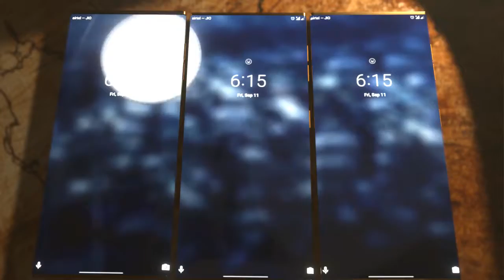RAILGUN SISTERS AMV